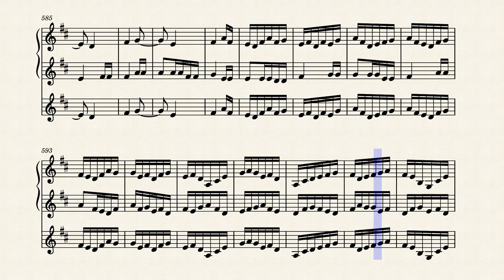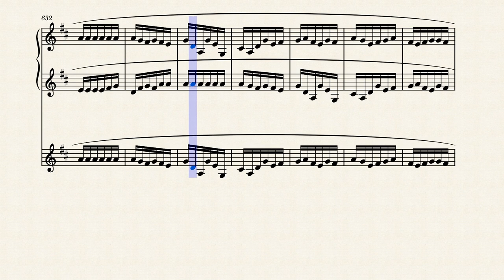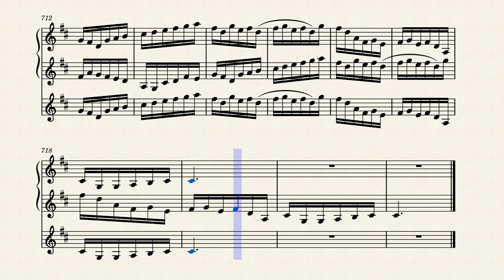Sonata 3 in D for Sheng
This is a composition for Sheng and this piece is part of the Sheng Sonatas that I have composed. The sheng is a Chinese mouth-blown polyphonic free reed instrument consisting of vertical pipes. It is one of the oldest Chinese instruments, with images depicting its kind dating back to 1100 BCE, and there are original instruments from the Han dynasty that are preserved in museums today. It consists of usually 17 bamboo pipes set in a small wind-chest into which a musician blows through a mouthpiece. Each pipe has a free reed, made of metal or formerly of bamboo or reed, that vibrates to produce sound when a finger hole on the pipe is covered. This is how it is written in Chinese: 笙;  and in the Pinyin alphabet :shēng. Traditionally, the sheng has been used as an accompaniment instrument for solo suona or dizi performances. It is one of the main instruments in kunqu and some other forms of Chinese opera. Traditional small ensembles also make use of the sheng, such as the wind and percussion ensembles in northern China which is what this piece is based on.